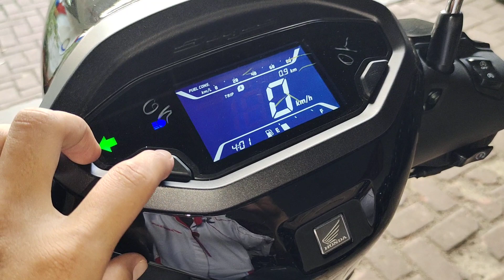PERBEDAAN STYLO 160 VS SCOOPY 2024??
Karna banyak yang bilang stylo 160 ini mirip scoopy lah,genio lah
Nah ini aku buat kan video perbedaan stylo 160 vs scoopy

Harga otr SCOOPY
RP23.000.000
Spesifikasi: P x L x T : 1.864 x 683 x 1.075 mm
Berat kosong; 95 KG
Kapasitas tangki: 4,2 liter
Kapasitas oli mesin: 0,65 Liter
Tinggi tempat duduk: 746 mm
Pendingin udara

Harga otr STYLO 160 CBS
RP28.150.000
Spesifikasi: P x L x T : 1.886 x 701 x 1.133 mm
Berat kosong cbs: 115 KG
Kapasitas tangki: 5 liter
Kapasitas oli mesin: 0,8 Liter
Tinggi tempat duduk: 768 mm
Pendingin cairan